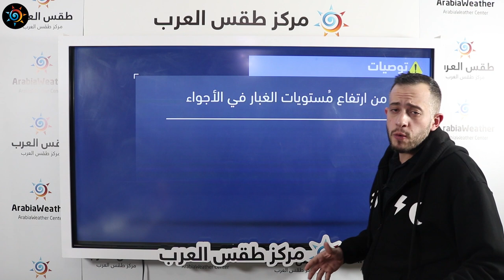طقس العرب | طقس اليوم في الأردن | الخميس 11-3-2021